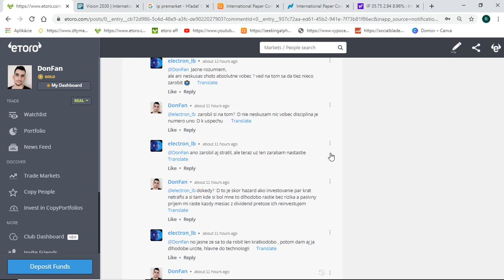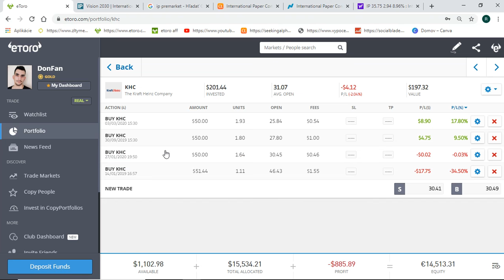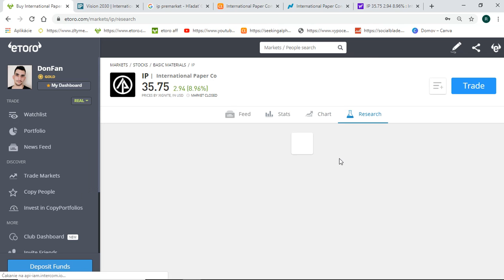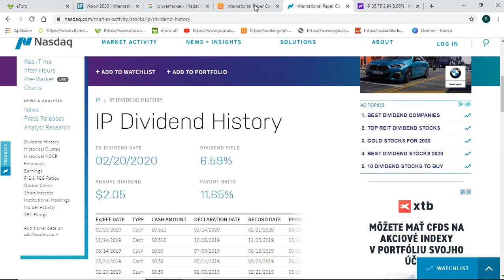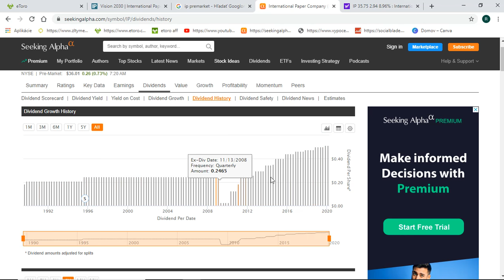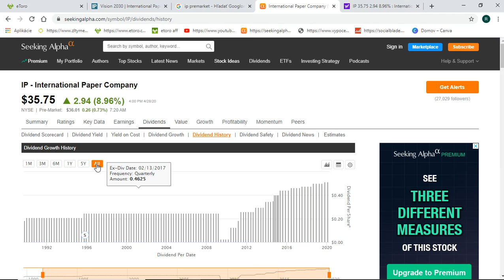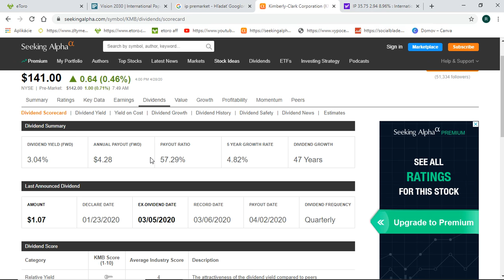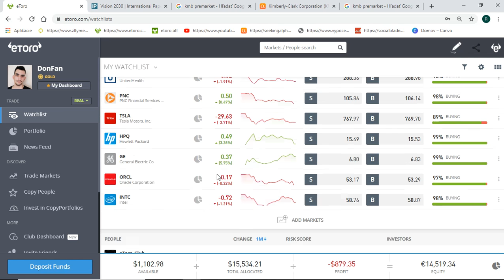International Paper rozbor firmy plus môj názor